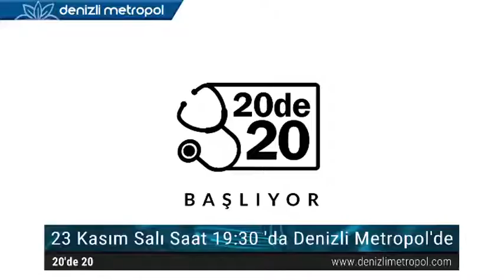Prostat Hastalıkları ve Tedavi Yöntemleri (Program Tanıtımı) - Prof. Dr. Ömer Levent Tuncay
Üroloji uzmanlarımızdan Prof. Dr. Ömer Levent Tuncay'ın "Prostat Hastalıkları ve Tedavi Yöntemleri" ile ilgili soruları yanıtladığı "20de20" programını 23 Kasım Salı günü saat 19.30'da Denizli Metropol Tv web sayfasından ve sosyal medya hesaplarından izleyebilirsiniz.